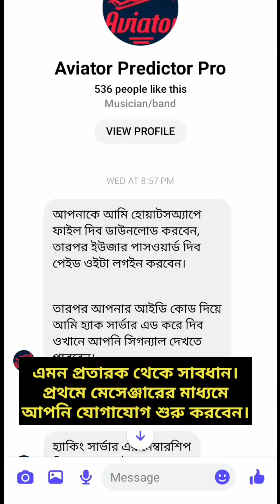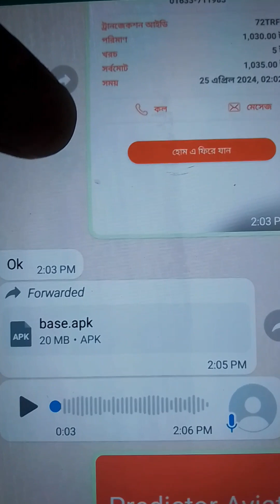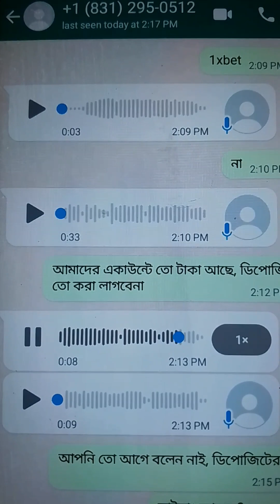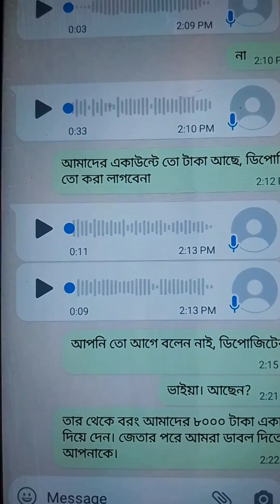1x bet Crash hack prediction, 1xbet @1xbethack 1xbet গেইমের ক্রাশ হ্যাকের প্রতারণা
1x bet Crash hack prediction, 1xbet @1xbethack
কিভাবে 1xbet হ্যাক করা যায়, দেখুন এভাবে প্রতারক চক্র হাজার হাজার টাকা লুটে নিচ্ছে। আপনারা সাবধান হয়ে যায়।